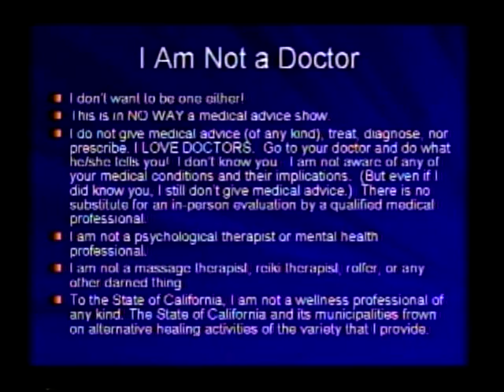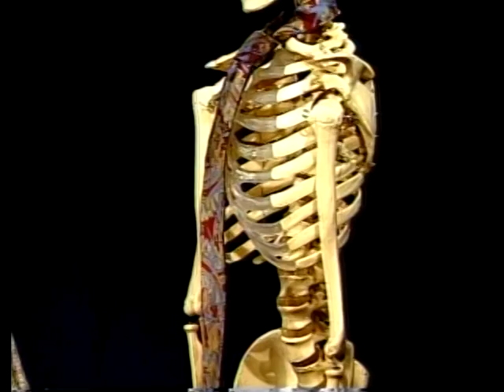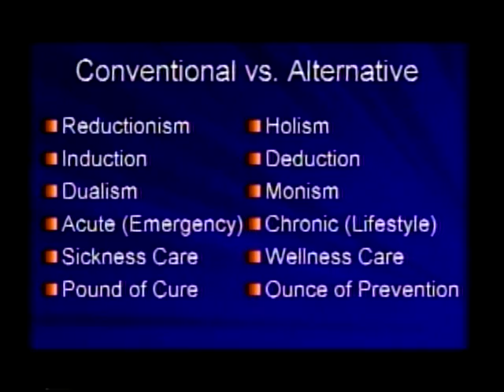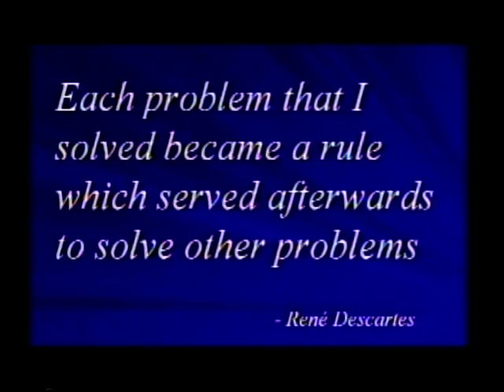Energy Contact 43 - Health Consciousness